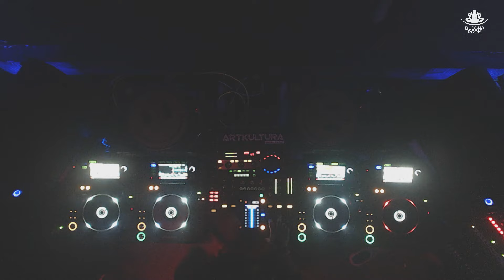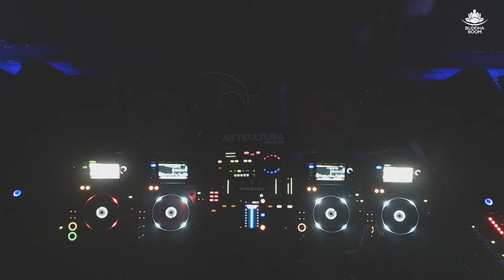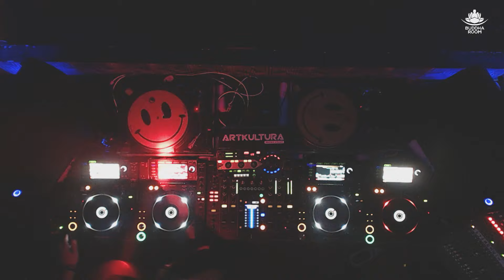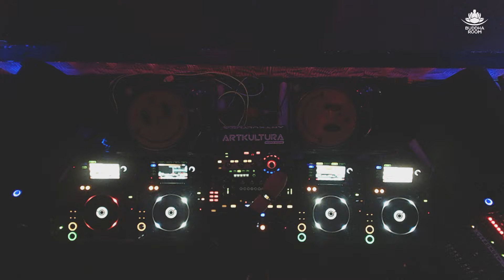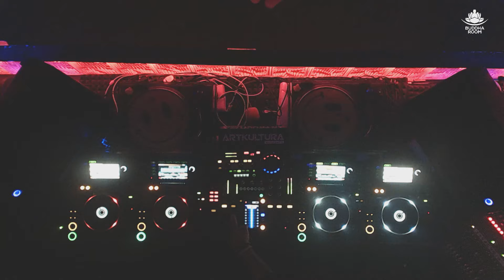Alabar Birthday Bash at @buddharoom Live mix [Deep House, Electronica, Organic House]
Alabar Birthday Bash at @buddharoom Live mix [Deep House, Electronica, Organic House] 6 July 2024

Жду ваших комментариев и оценок!!!

P.S. за репосты  и комментарии плюс к карме обеспечен!

I am waiting for your comments and ratings!!!

P.S. for reposts in stories and comments, plus karma is provided!